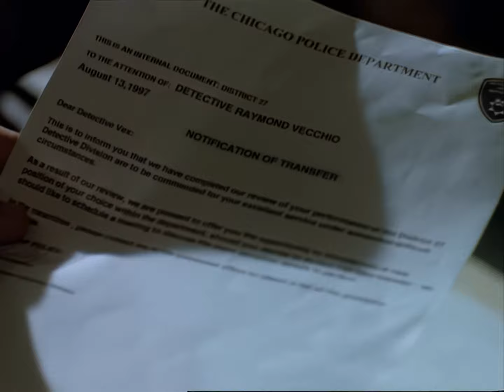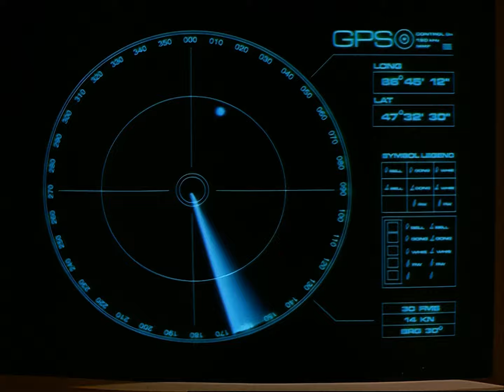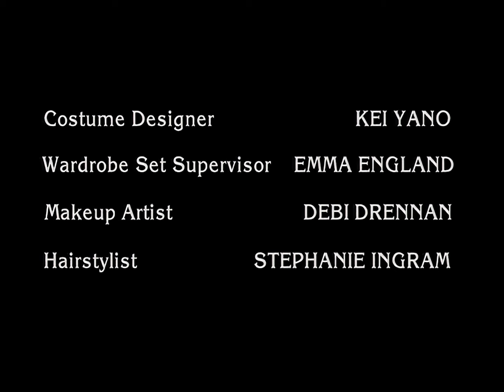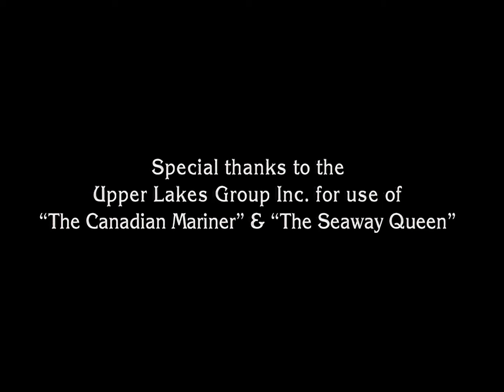Due South HD - S03E13 - Mountie on the Bounty (Part 2)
The case of a murdered sailor, $100 million in gold bullion and a ghost ship in the Great Lakes Triangle tests feuding Fraser and Kowalski.